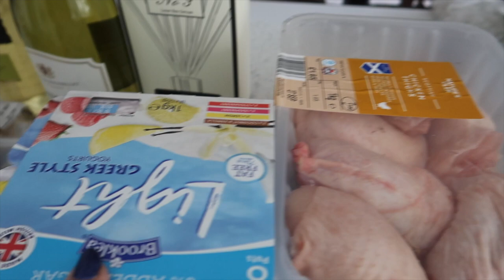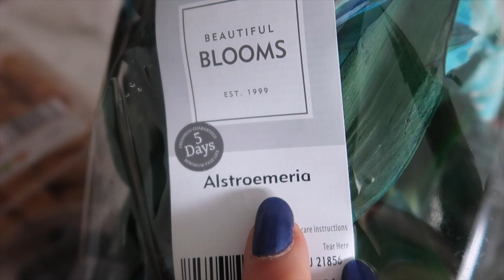MY BISHON HAS KIDNEY FAILURE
If your looking for feel good video this isn't the one for you... We have arrived back from Milton Keynes to some heartbreaking news. My beautiful eldest Bichon has acute kidney failure and hasn't got long. If you've been with me for a while you know I never give up. Im doing my best to keep her as comfortable as I can, I'm having to now spoon feed as she refuses to eat.

Royal Canid Renal Dog Food

Pronefra Complementary Feed

FILMING EQUIPMENT